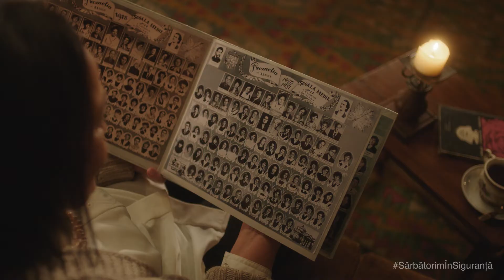La mulți ani! Crăciun fericit și un an nou așa cum vi-l doriți!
Prieteni,

În anul care vine, echipa Moldova Agroindbank vă dorește lucruri simple, dar imperioase: sănătate, oameni dragi alături, putere de muncă, prosperitate, optimism în gândire și 365 de zile pline de emoții pozitive.

Crăciun fericit și mult succes în noul an!